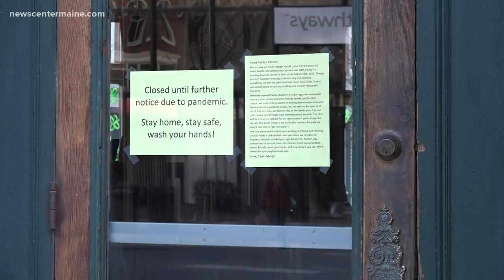Bangor restaurants staying open and offering curbside pickup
Local restaurants staying open and offering curbside pickup